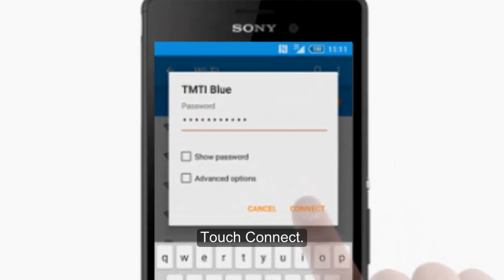How do I connect to Wi Fi network Sony Xperia M4 Aqua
How do I connect to Wi-Fi network?
Your Sony Xperia M4 Aqua can connect to Wi-Fi for an Internet connection. With Wi-Fi, you can use most data services such as email, web browsing and downloading apps.
1. Touch Applications.
2. Touch Settings.
3. Touch Wi-Fi.
4. If Wi-Fi is off, touch the Wi-Fi slider to turn it on.
5. Touch the Wi-Fi network you want to use.
6. Enter the network password.
7. Touch Connect.
8. The phone is connected to the Wi-Fi network.
When you are connected to a Wi-Fi® network or when there are Wi-Fi® networks available in your vicinity, it is possible to view the status of these networks.
You can also enable your device to notify you whenever an open Wi-Fi® network is detected.
If you are not connected to a Wi-Fi® network, your device uses a mobile data connection to access the Internet (if you have set up and enabled a mobile data connection on your device).
By adding a Wi-Fi® sleep policy, you can specify when to switch from Wi-Fi® to mobile data.